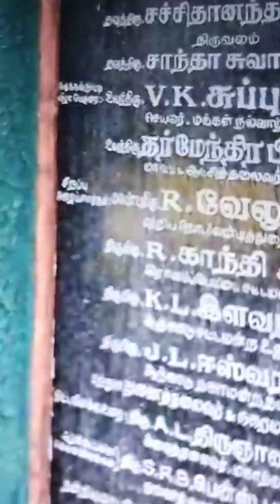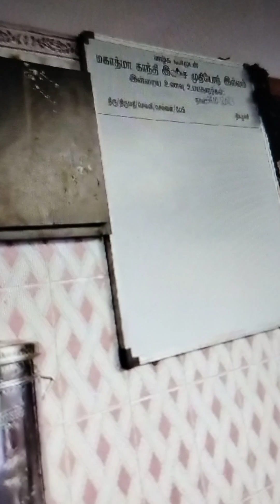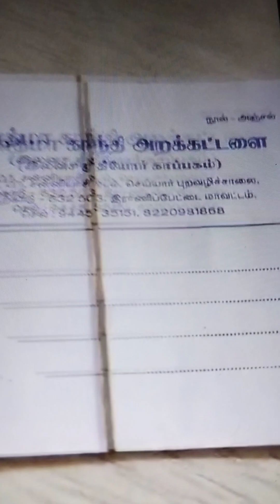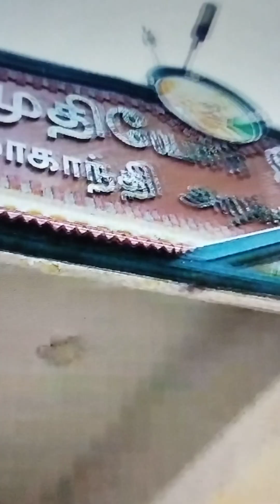MAHATMA Gandhi.seniyar citizen free home RANIPET tamilnadu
MGR RASIGAN